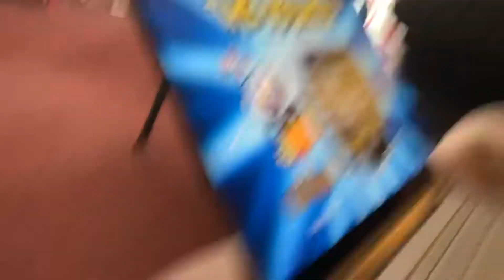Azboi beating the devil on CUPHEAD with cheats, Azboi reacts.